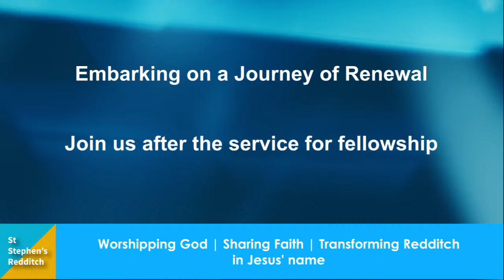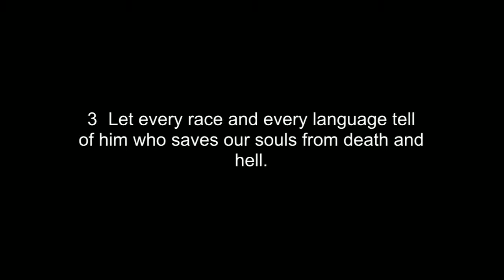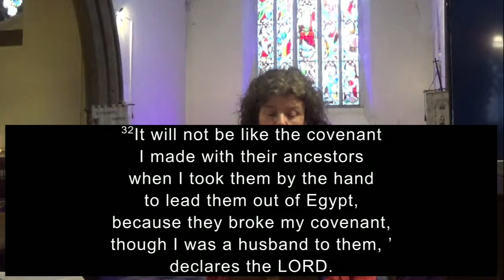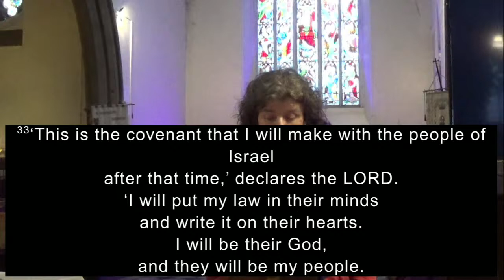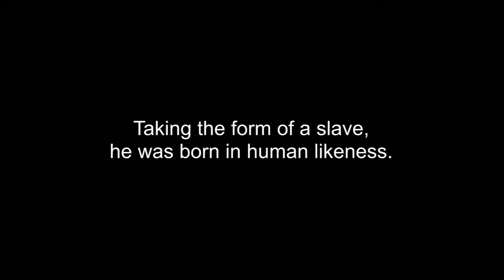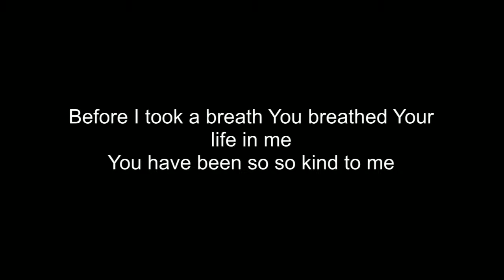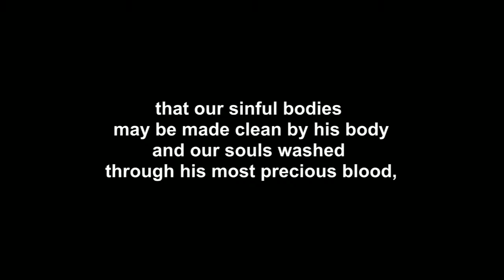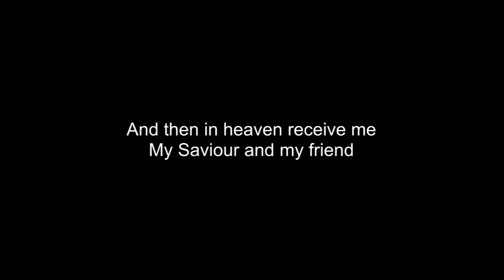A Lent Service of Holy Communion from St Stephen's Redditch | Sunday 17th March 2024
A Service of Holy Communion from St Stephen's for Lent 5.  A service with Music, Word  and  Prayer.

With Bishop Martin Gorick and Revd. Paul Lawlor.